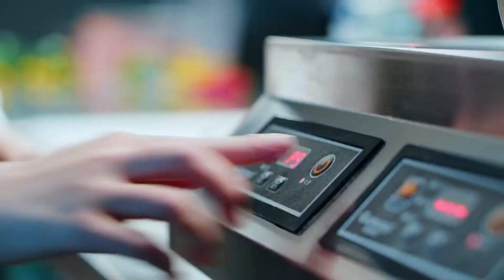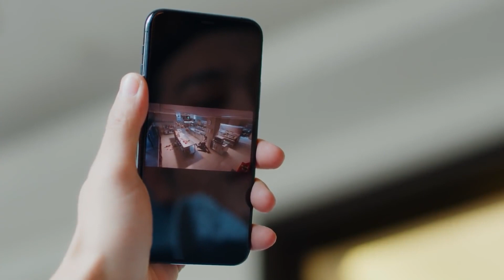霸总吃不到饭找灰姑娘肉偿，下秒竟被按在地上狂扇巴掌：她克我！ | 我，喜欢你 Dating in the Kitchen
✨ ✨ ✨ 剧名（Drama Name）：我，喜欢你 Dating in the Kitchen